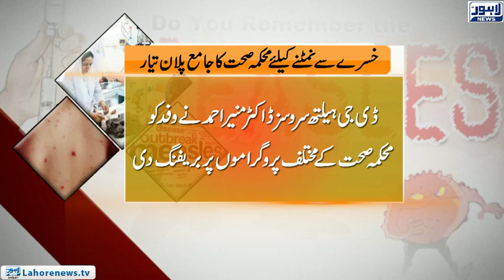Department of Health developed a comprehensive plan to deal with measles